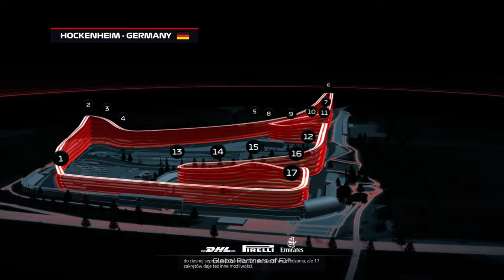f1 Classic Series sezon 2 GP 3 NIEMCY liga WYŚCIG 50% 1440p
Zapraszam na Gp Niemiec, mimo dobrego występu, F1 2019 od codemasters postanowiła mi spłatać figla. Na 19 okrążeniu po błędzie przy próbie dogonienia innego kierowcy, nagle mnie wyrzuciło i niestety do końca wyścigu ścigałem się z botami. Zobaczcie sami jak to wyglądało.